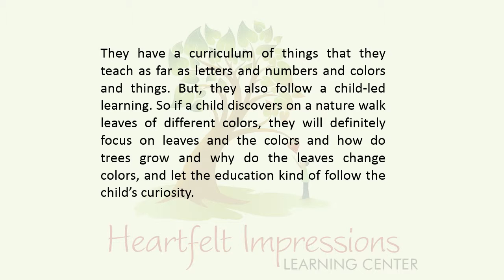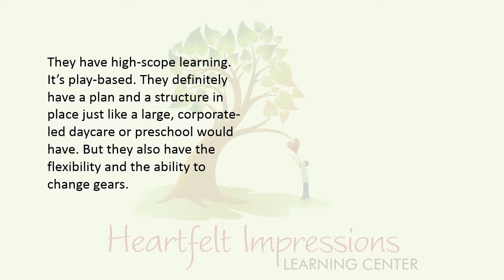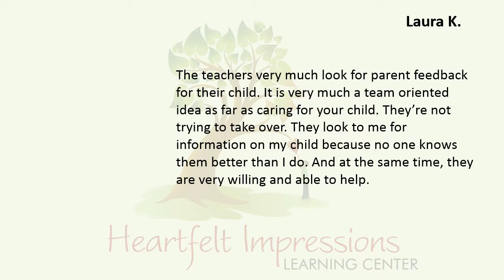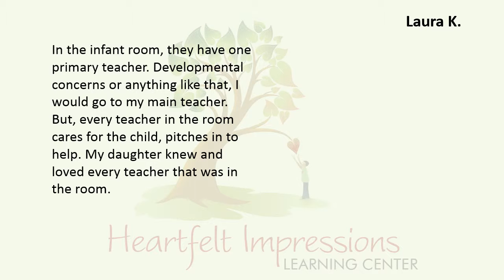Heartfelt Impressions Learning Center parent testimonial by Laura K.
Laura Kurzawa shares why Heartfelt Impressions is the only place she would take her children and for so many great reasons, most of all, because it feels like home.